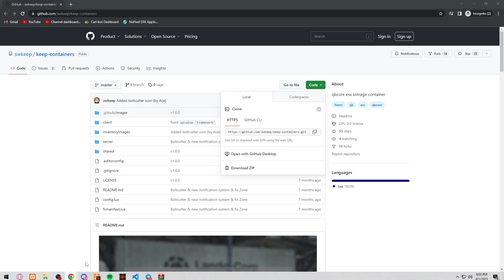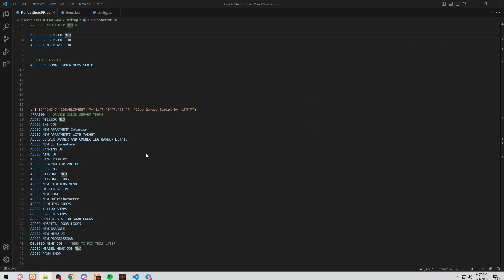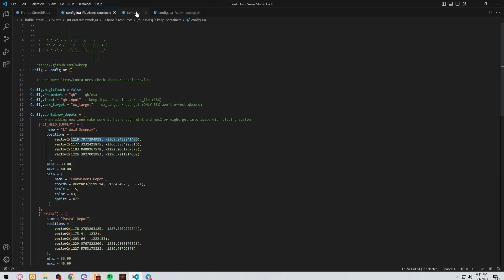QBCore Personal Containers 😱 *FREE* | FiveM Roleplay Scripts | FiveM Tutorial 2023 | MJ DEVELOPMENT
And for the most reliable FiveM Scripts supporting QBCORE, ESX, VRP check QBCore New Personal Containers 😱 *FREE* | FiveM Roleplay Scripts | FiveM Tutorial 2023 | MJ DEVELOPMENT

Other Scripts -
New iPhone Script -